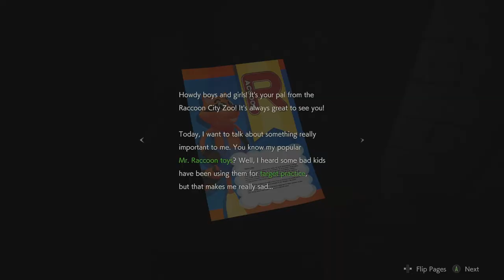Resident Evil 2 Remake my Gameplay CLAIRE A Story - Underground Facility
All three doors are locked. Interact with the Card Reader to trigger a cutscene staring Police Chief Brian Irons. When it’s over, you’ll have a new objective.

*Christmas Eve*